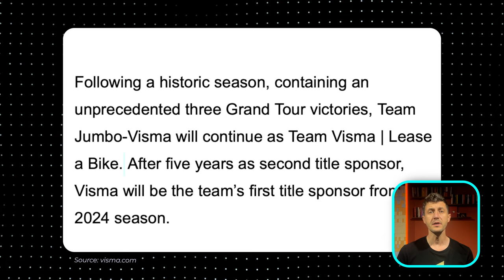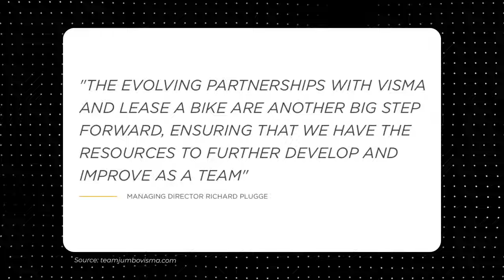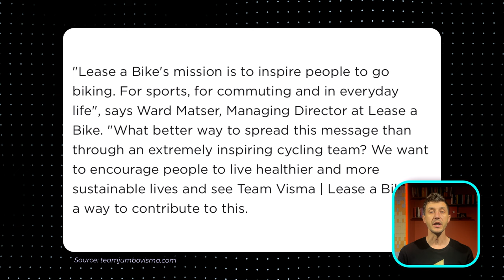Team Jumbo Visma Is GONE! What Next?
Team Jumbo-Visma is officially history. The team who dominated the pro road cycling in 2023 will face major changes. New name, new identity and new branding.
Find the details in this video.

➤Besides cycling I also like coffee. Espresso, to be precise.
So, if you consider buying me a coffee, I will use the energy boost to make more videos like this one.

Products that I bought, test and recommend:
➤Bike Saddle
➤Bike Stem Carbon Computer Mount Garmin/Wahoo/Bryton
➤TPU Ultralight Bike Inner Tube

➤Songs used in this video:
Music from Uppbeat (free for Creators!)